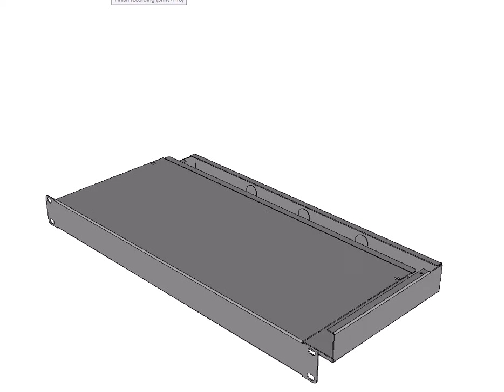1U Rack Mount Project Box Empty Chassis Enclosure 200mm Deep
1U 19 inch rack mount project box, chassis empty case, enclosure housing, with front blank panel and rear removable panel with 20.0mm Dia Knockouts for cable access.. For Rack mounted electronics such as networking and data communications equipment, computers, cabling, sound and studio systems,laboratory instruments and industrial control/switching systems.

Manufactured from 1.2mm Steel
Finished in Fine Tex Black
Easily accesable front, rear and top.
Knockouts in rear to allow cable entry.
1u in height and 200mm Depth